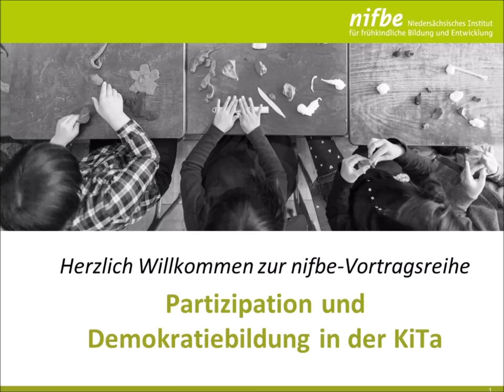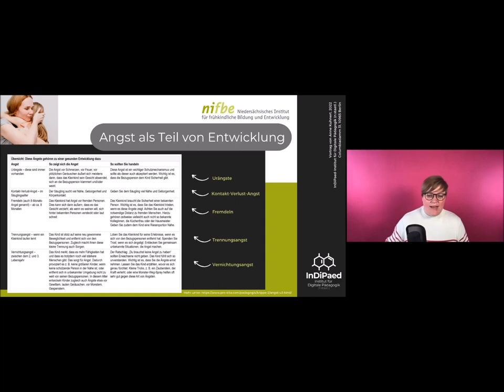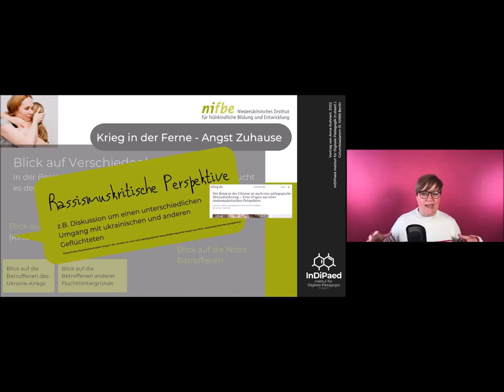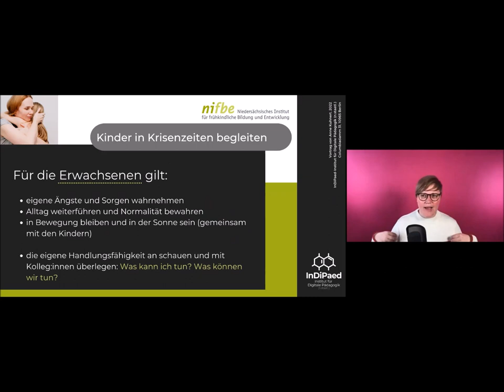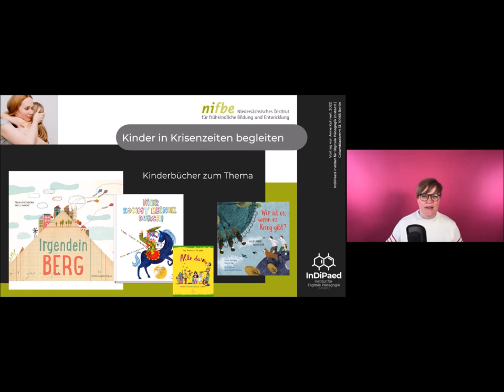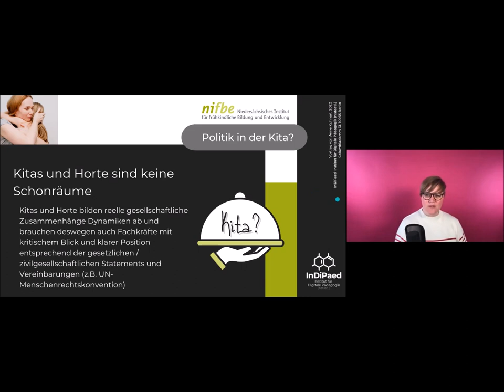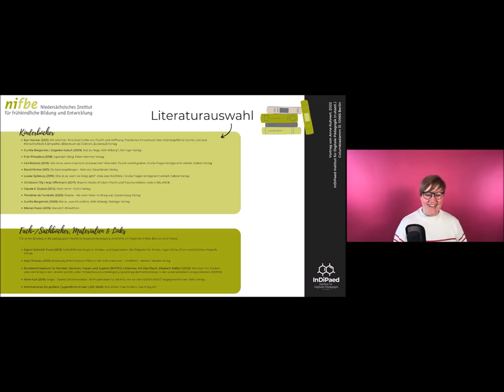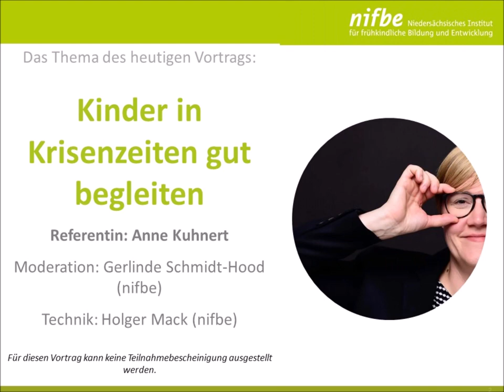Kinder in Krisenzeiten gut begleiten - Anne Kuhnert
In den letzten Monaten und Jahren mussten viele Kinder lernen, dass Kriege, Katastrophen und Krisen zu dauerhaften zivilgesellschaftlichen und bildungspolitischen Themen geworden sind. Kinder erleben jedoch Krisen- und Katastrophenzeiten anders als Erwachsene. Sie sind in größerem Maße abhängig davon, dass Erwachsene ihnen die komplexen Zusammenhänge erläutern. Denn auch sie machen sich Sorgen und können die Geschehnisse nur schwer für sich einordnen. Gleichzeitig gilt es, Kinder mit sachlichen und kindgerechten Informationen zu versorgen.

Aber wie den Spagat schaffen zwischen kindgerechten Informationen, der eigenen Unsicherheit und dem Beruhigen der Familien? Zudem erleben Kinder im Laufe ihres Lebens mehr als eine Krise und so kann die aktuelle Situation und der Umgang damit auch auf andere Krisen und persönliche Erschütterungen übertragen werden. Durch diesen Input/Impulsvortrag sollen die Pädagog:innen, Erzieher:innen und Lehrkräfte einige Tipps und Werkzeuge im pädagogischen Alltag an die Hand bekommen, wie mit Kindern über Krieg und Katastrophen gesprochen werden kann um sie zu informieren, ohne zu verängstigen.

Fachkräfte tragen eine hohe Verantwortung für die Betreuung, Bildung und Erziehung von Kindern und sind gesetzlich verpflichtet, dem Artikel 13 der UN-Kinderrechtskonvention Rechnung zu tragen: dem Recht auf Information. Somit braucht es in den Bildungseinrichtungen nicht die Frage nach einem 'Ob', sondern nur nach einem 'Wie?'. Wie mit Kindern über Krieg, Katastrophen und Krisen sprechen? Dazu will Anne Kuhnert gern Antworten liefern.